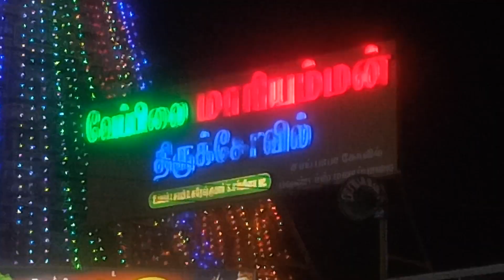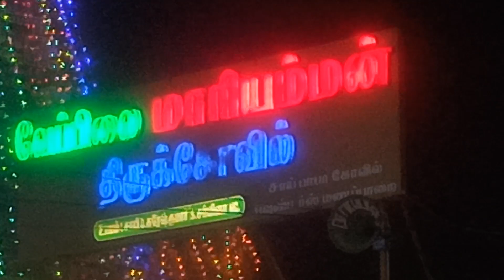MANAPPARAI FESTIVAL 🥰 2024(4)